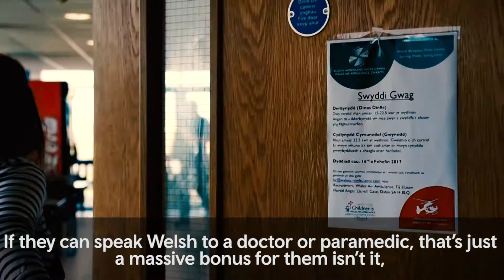Welsh in Business - AIR AMBULANCE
Air Ambulance is supporting the Welsh Government’s drive towards one million Welsh speakers by 2050 and is encouraging other businesses to capitalise on the opportunities that the Welsh language can bring.